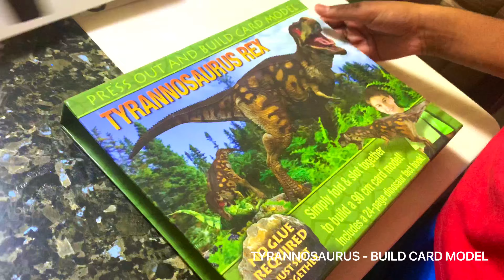TYRANNOSAURUS REX - BUILD CARD MODEL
TYRANNOSAURUS REX - BUILD CARD MODEL - No Glue required, just slot together. Simply fold & slot together to build a 90cm card model. Includes 24page dinosaur fact book !